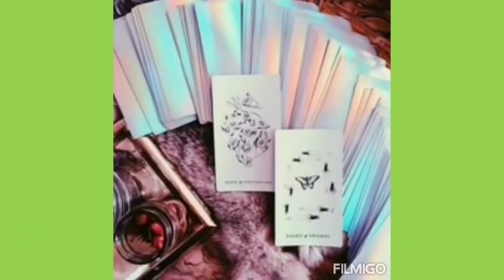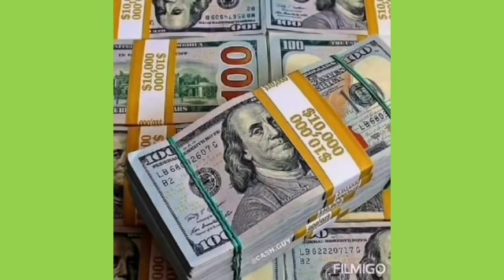ILAGAY ITO SA ILALIM NG HIGAAN MO PARA MAGKAROON KA NG BAHAY,SASAKYAN AT MARAMING PERA-APPLE PAGUIO7